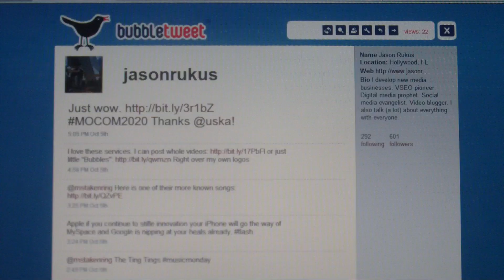Jason Rukus Explaing to me what Bubble Tweet is